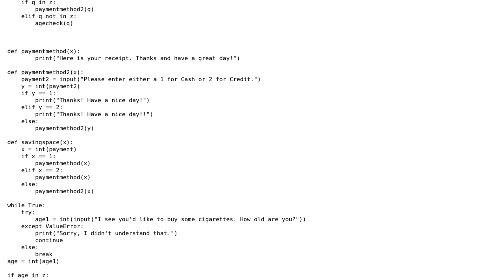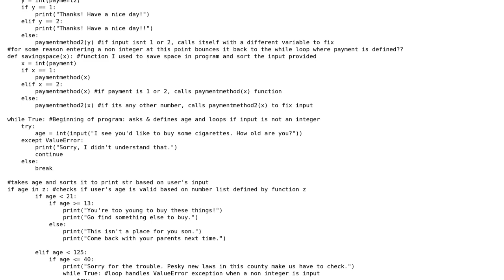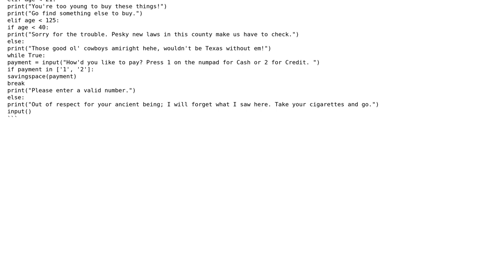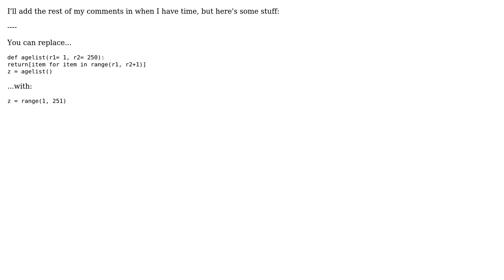Beginner cigarette questioning program (2 Solutions!!)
Beginner cigarette questioning program

With thanks & praise to God, and with thanks to the many people who have made this project possible! | Content (except music & images) licensed under CC BY-SA | Music | Images & others | With thanks to user Voldemort's Wrath user parapuffer user Chocolate and the Stack Exchange Network Trademarks are property of their respective owners. You are responsible for your own actions.